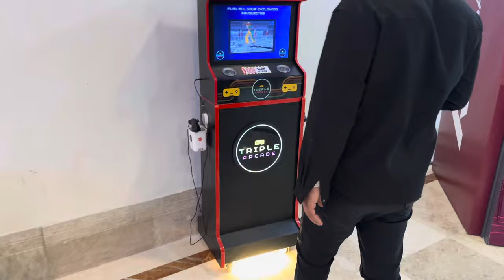BRA SHOPPING WITH BOYFRIEND 😂 SAYING YES TO MY GF FOR 24 HOURS 😱 ​@SwatiMonga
Title- SAYING YES TO MY GF IN PUBLIC😱 | PUBLIC REACTION | PUBLIC PRANK ​​⁠swatimonga

Tap The 🔔 Icon !!

Wanna Have Some Conversation?